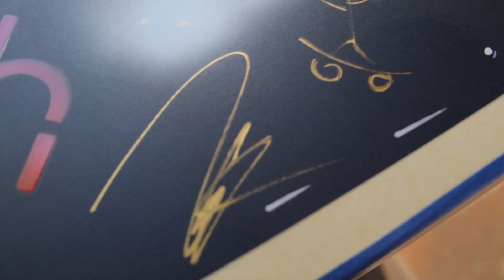Echosmith - Ping Pong Table Giveaway [Extra]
Echosmith design a custom ping pong table as part of their Alternative Press giveaway. Win this ping pong table on Alternative Press by clicking